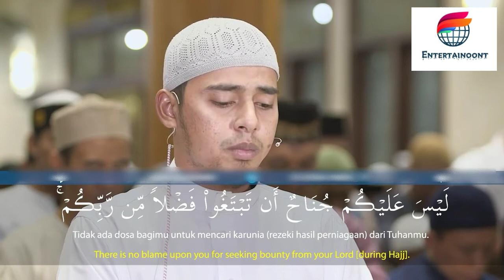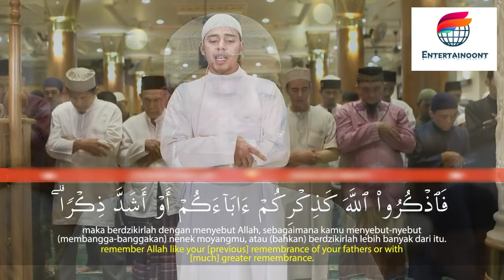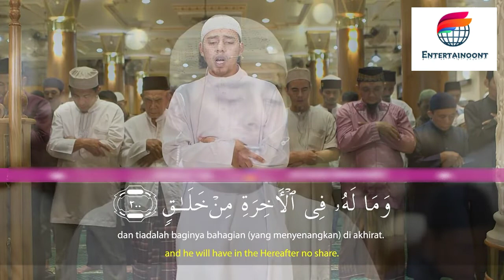Salim Bahanan || Surah Al-Baqarah Ayat 197-202 [ Part-13 ] || Beautiful Recitation